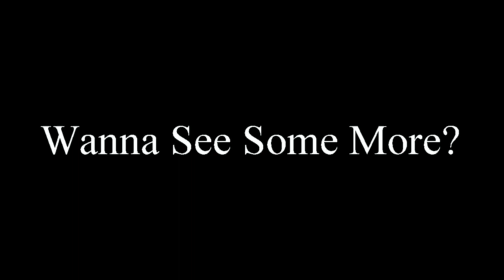GODZILLA 240 2JZ SHAKEDOWN